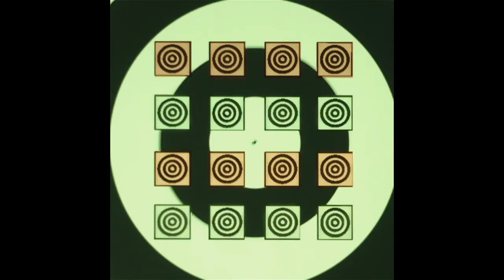Projection mapping on sixteen post-it notes | DAF - Als wär's das letzte Mal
audio: D.A.F. - Als wär's das letzte Mal (edit)